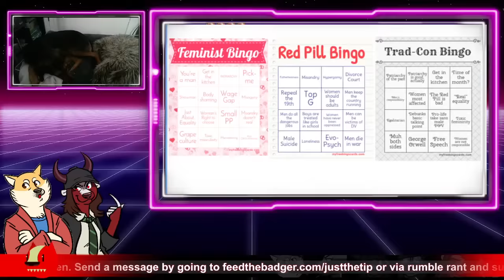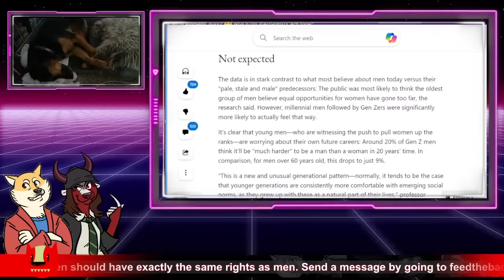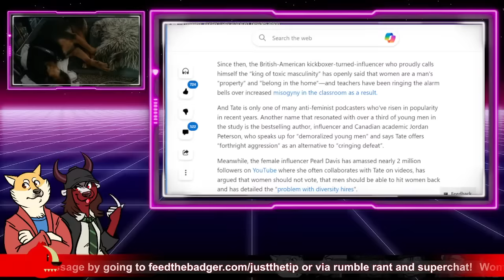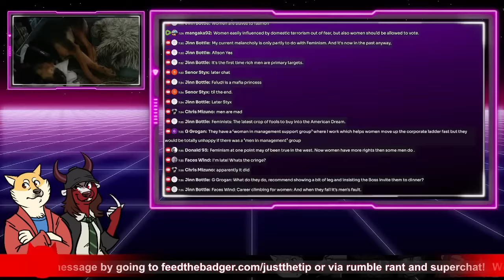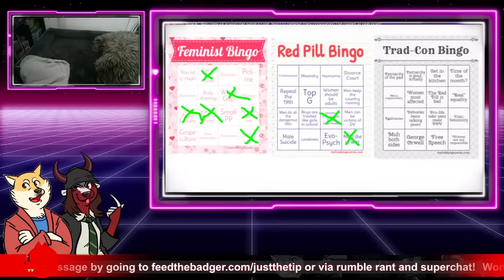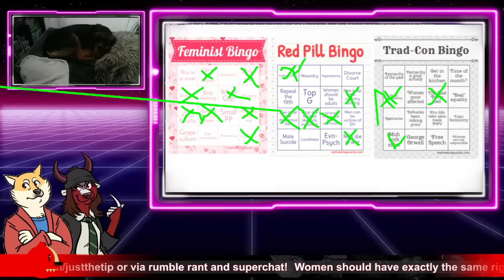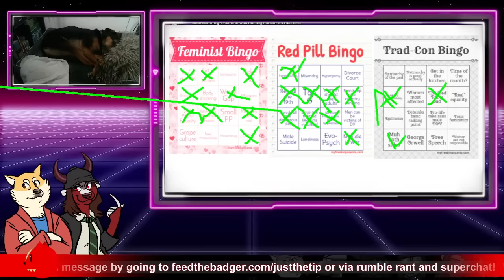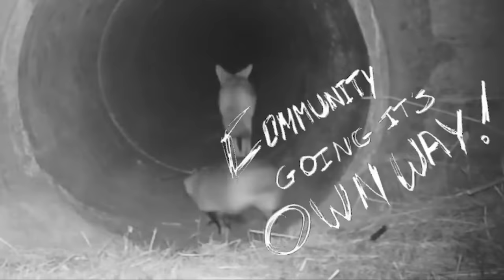Yeah, Feminists do NOT like that GenZ men are going their own way | Maintaining Frame 83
TIME FOR BINGO!

Join us on Maintaining Frame as we look at an article and video from Pearl which is an excerpt from a GB news segment where Pearl Davis, Anna May Mangan and Connor Tomlinson debate the reasons why Gen Z men are wrong and actually might just hate women. Tune in @ 6pm Eastern!

Check out the new gaming channel Honey Badger Arcade!

HBA on Twitter/X: @BadgerArcade

Bitcoin Address:

1MKpbQEi5Hy22YFLqNbW8DvCg8pofmuHt4